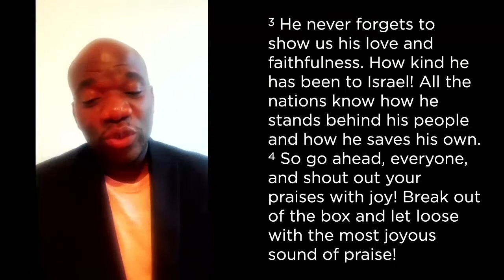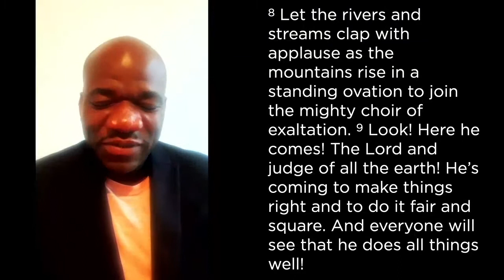Thanksgiving, part 2 | A PLACE OF HIS PRESENCE